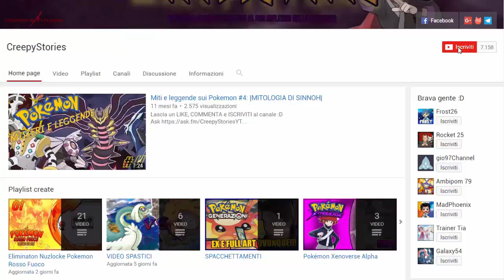E SE IL PIKACHU DI ASH SI FOSSE EVOLUTO?